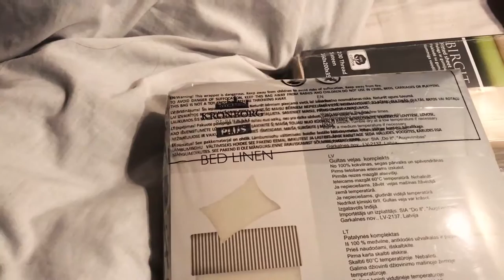Пробуем национальный хлебный суп Латвии! Неожиданный вкус! ТЦ Spice в Риге! Dos Vlog #158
#158 Видео каждый день! Ежедневный влог!
Что мы очень давно не делали? Мы давно не ездили в торговый центр в воскресенье! Попробовали немного латышской кухни! И купили уют - постель!